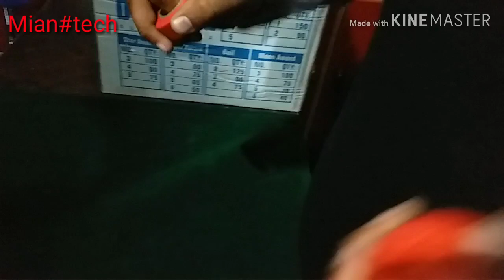how to tape a tennis ball for cricket | how to tape a ball for swing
How to tape on tennis ball,
Tape for reverse swing, how to tape a tennis ball, how to tape a ball
tennis ball par tape karne ka tariqa,
tennis ball pa tape karna,
tennis ball ko swing karana,
how to tape a ball for swing

how to tape a tennis ball for Cricket : Taping tennis ball
How To Tape A Tennis Ball For Cricket match, Light Tapping Ball Technique

टेनिस बॉल पर टेप कैसे करें | रिवर्स स्विंग के लिए टेप | कैसे एक टेनिस गेंद को टेप करने के लिए

टेनिस बॉल पर टेप कैसे लगाया जाता है,
best way to tape a tennis ball,

Repairing The Toe & Edge Of A Cricket Bat

Hello friends:::
     In this video I will show you how you can tape on a tennis ball easily and simply.This is best method of taping cricket ball for swing.I hope you should like this video.

how to swing tape ball
TAPE BALL TEST MATCH | CRAZY SWING BOWLING!
Taping A Tennis Ball For Cricket (Full Ball Tape)
How to swing a tennis ball in cricket cricket tricks
how to tape a tennis ball for cricket
how to tape a tennis ball for cricket for swing
cricket ball tapping
best tape ball player in pakistan
tape ball cricket bat
how to tape a tennis ball for Cricket : Taping tennis ball 2019
how to swing a cricket ball,
how to tape a ball
how to tape a tennis ball for spin
Shahid Afridi shows how to tape a ball
tennis ball grip tape
Tape ball